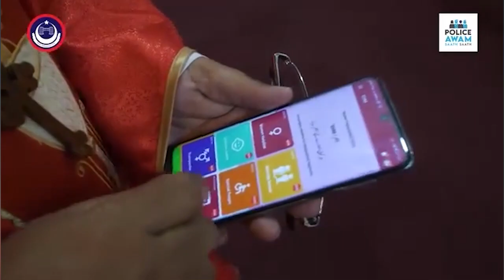KP Bulletin in 60 Seconds